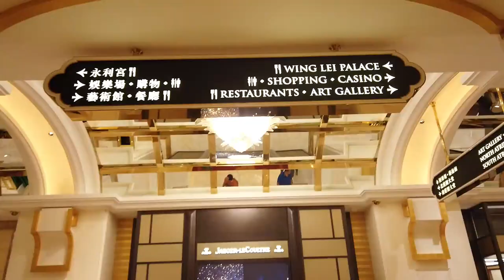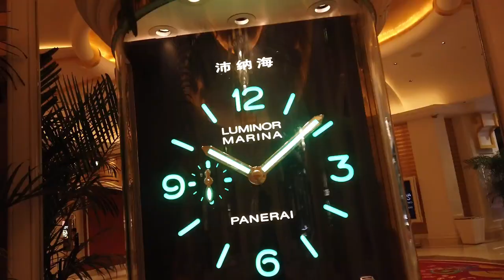MAGNIFICENT WYNN PALACE IS IN TAIPA MACAO!!!!(part2 day tour)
AWESOME!!!COME TO ONE OF THE FINEST LUXURY HOTEL RESORT AND CASINO IN TAIPA MACAO, WITH THEIR BEST CABLE CAR ATTRACTION!I CAN"T EXPLAIN HOW MUCH INCREDIBLE THIS PLACE IS!I FEEL LIKE IM WALKING IN A REAL PALACIO AND IM INVITED WITH THE KING!